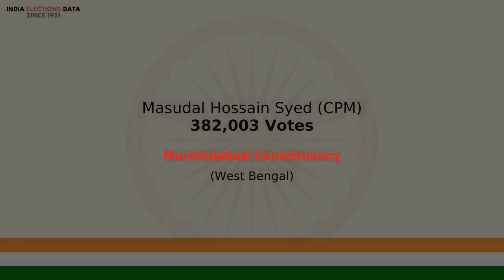Murshidabad Constituency West Bengal loksabha Election Result 1991 Masudal Hossain Syed CPM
loksabha election 1991 results, for Murshidabad Constituency, West Bengal, where winner is Masudal Hossain Syed, from political party CPM. Watch the video to know more information about other candidates, voters count, etc.